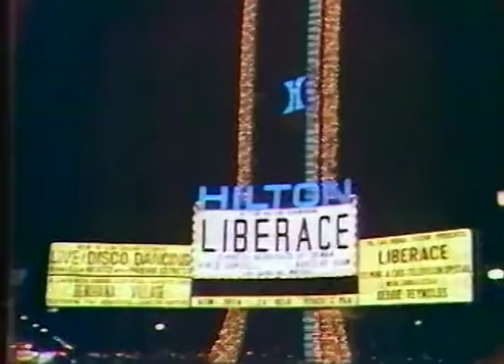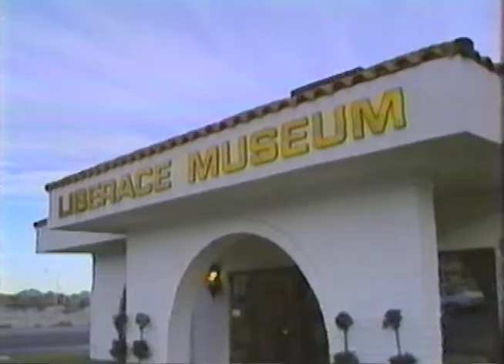The Best of Liberace (1978), aka Leapin' Lizards, It's Liberace!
A 1992 VHS cassette release of a 1978 program called "Leapin' Lizards, It's Liberace!" taped in Las Vegas. From the back of the VHS:

The magic he creates on stage... his amazing ability to capture each person in his audience and weave a spell of absolute entertainment around them... these are among the reasons Liberace has become a legend in his own time.

Over the years, Liberace acquired an astounding array of prestigious awards, including: Instrumentalist of the Year, Best Dressed Entertainer, and Entertainer of the Year. He also earned two Emmy Awards, six gold albums, and two stars on the Hollywood Walk of Fame. Liberace was listed in the Guinness Book of World Records as the world's highest paid musician and pianist.

Television played a key role in the fabulous Liberace career making him a household word to millions and the medium's first matinee idol. "The Best of Liberace," formerly "Leapin' Lizards, It's Liberace!" taped in 1978, was his first major television special from Las Vegas.

For decades, Liberace was known for his music, candelabra, charisma, and diamonds. "The Best of Liberace" gives a spoofed view of a typical day in the life of Mr. Showmanship, before he was off to "work" at the Las Vegas Hilton Hotel in his mirrored Rolls Royce. There is a view of the magnificent Liberace Las Vegas Villa, from bedroom to piano motif swimming pool. There's even a tour through the Liberace Museum which includes lively introductions to costumed mannequins, cars, and memorabilia.

"The Best of Liberace" transports the viewer to a dazzling world of color, joyful music, glittering costumes, and humor. Liberace had fun with his costumes, cars, and homes. One of his favorite songs was "The Impossible Dream," and because he had truly mastered the art of believing, he made his dreams come true.